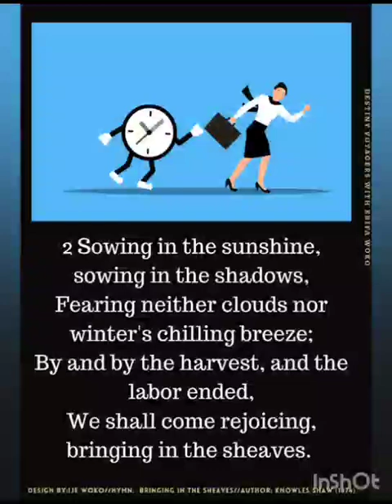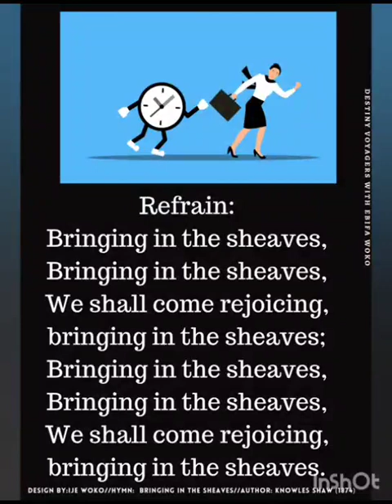Wrong timing stinks (Great is here series- 28th July 2023)